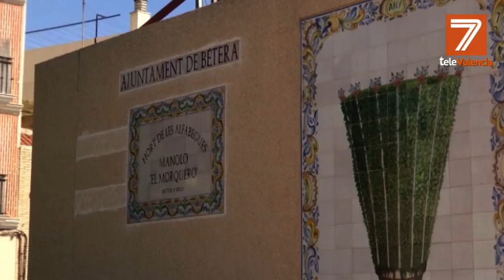Bétera ultima los detalles para celebrar la fiesta de les Alfàbegues